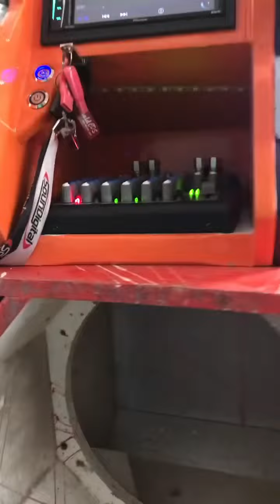SOM AUTOMOTIVO NA MONTANA COM SW 3K7 HURT 18 POLEGADAS!